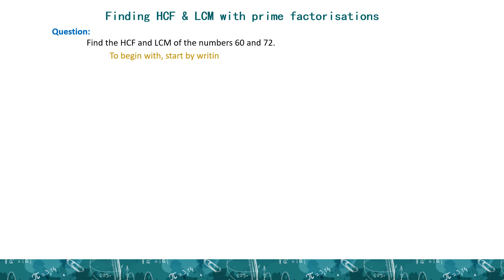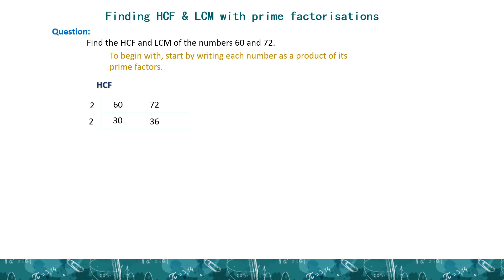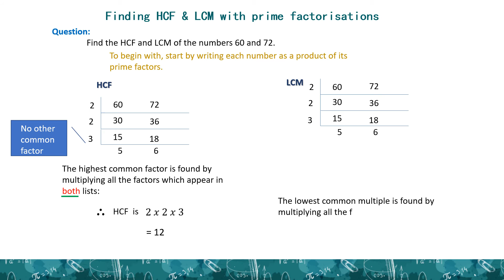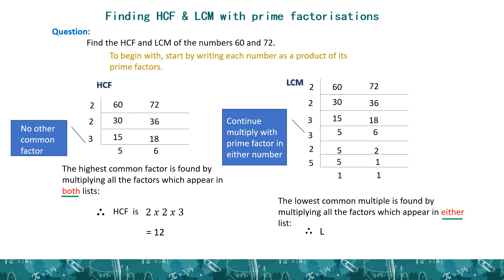Highest Common Factor (HCF) & Lowest Common Multiple(LCM)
Simple method to understand Highest Common Factor (HCF) & Lowest Common Multiple(LCM)